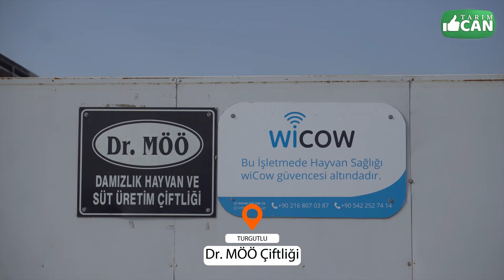Satılık 25 Adet Simental %50 hibeye uygun ari işletmeden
Hastalıktan ari işletmeden simental 25 adet
Fiyat 140.000 TL
Ciddi alıcılar arasın lütfen